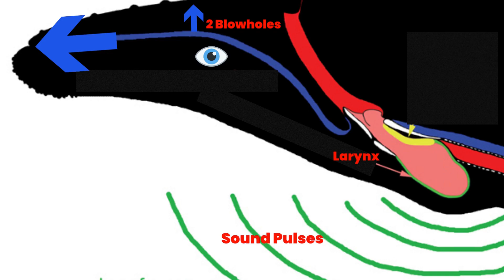ADAPT or DIE: The FUTURE of the Humpback Whale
Why and how are male Humpback whales shifting the way they find a female and mate with one another?

Narrated and written by Lisa Doherty

Kustlandet by Strom
Humpback Whale Song
No Future by Will Harrison

[4] Rebecca Dunlop, associate professor in physiology at the University of Queensland and lead author of the study.
[6] Judith Denkinger, professor at the College of Natural Science and Biology, Universidad San Francisco de Quito in Ecuador